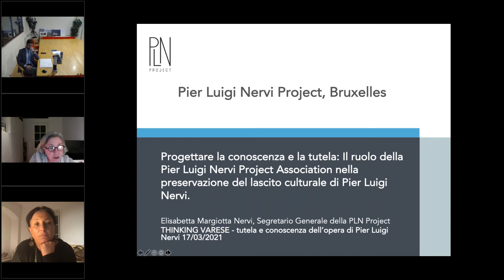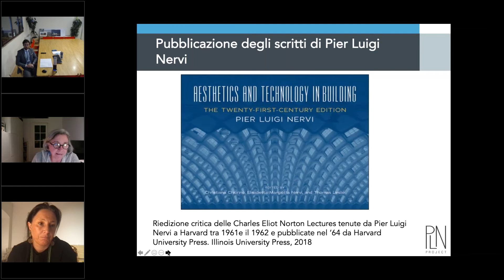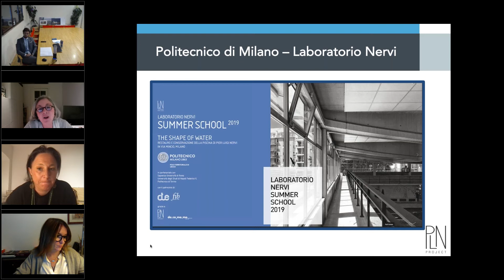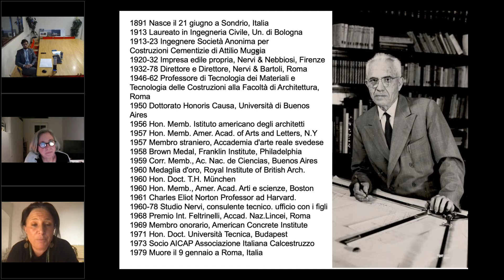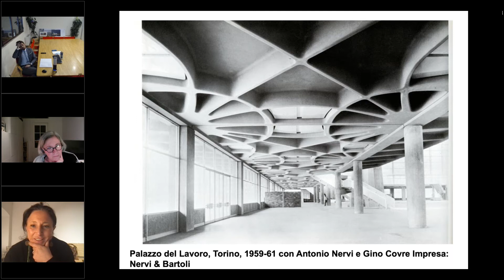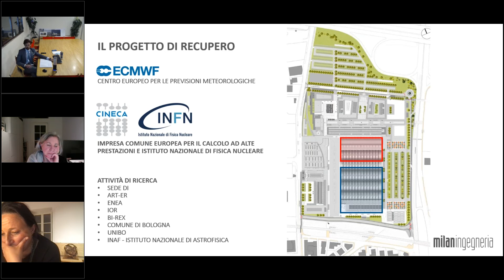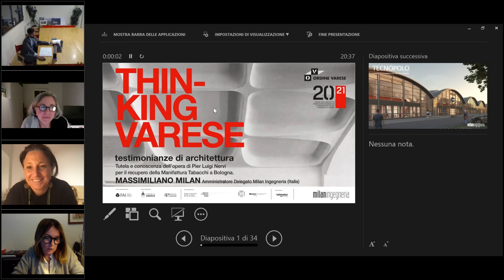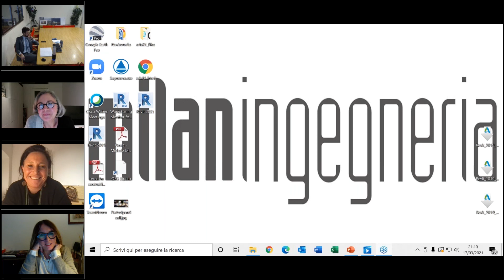Thinking Varese : Tutela e conoscenza dell'opera di Pier Luigi Nervi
Relatori:
Elisabetta Margiotta Nervi - Segretario Generale Pier Luigi Nervi Project (Belgio)
Cristiana Chiorino - Consulente Scientifico Pier Luigi Nervi Project (Italia)
Massimiliano Milan - Amministratore Delegato Milan Ingegneria (Italia)